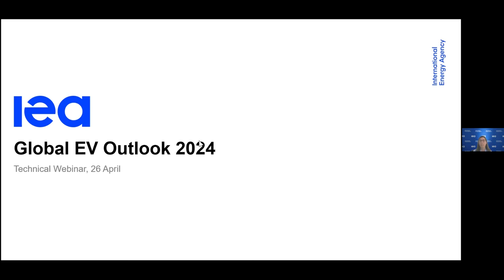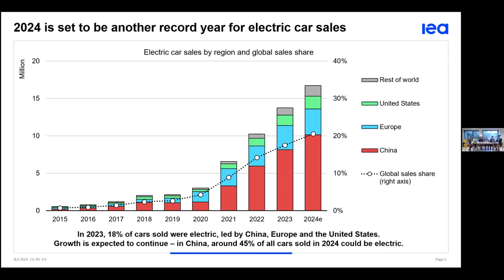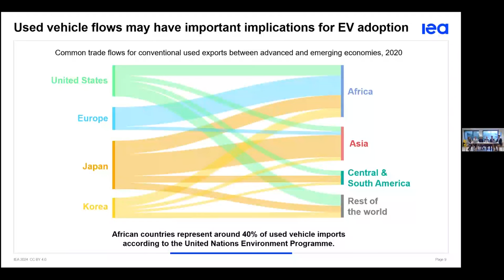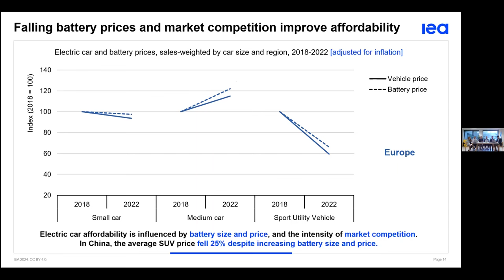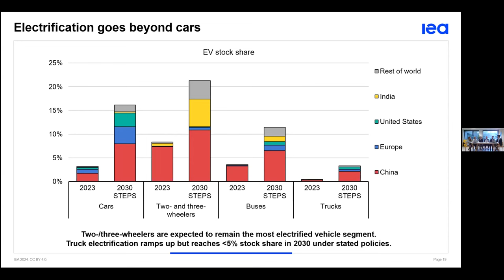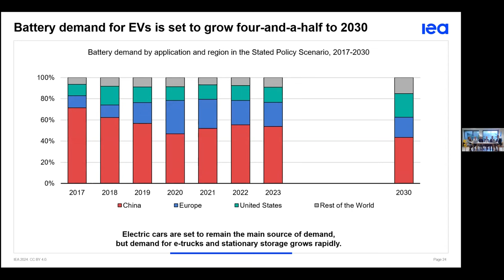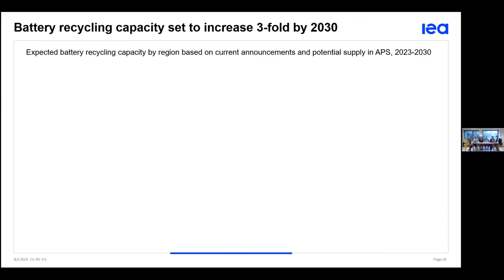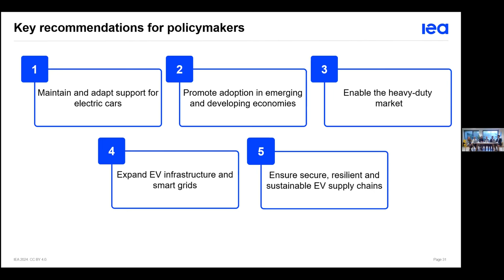Webinar: IEA Global EV Outlook 2024 Technical Webinar Day 2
The Global EV Outlook is an annual publication that assesses recent developments in electric mobility around the world. It is developed with the support of members of the Electric Vehicles Initiative (EVI).

Combining analysis of historical data with projections, now extended to 2035, the report examines key areas of interest, such as the deployment of electric vehicles and charging infrastructure, battery demand, investment trends, and policy developments, as well as what wider EV adoption means for electricity and oil consumption and greenhouse gas emissions.

The report includes analysis of lessons learned from leading markets, providing information for policy makers and stakeholders on policy frameworks and market systems that support electric vehicle uptake. This edition also features analysis of electric vehicle affordability, second-hand markets, lifecycle emissions of electric cars and their batteries, and grid impacts from charging electric medium- and heavy-duty trucks.

Two online tools will be made available alongside the report: the Global EV Data Explorer and the Global EV Policy Explorer, which allow users to interactively explore EV statistics, projections and policy measures worldwide.